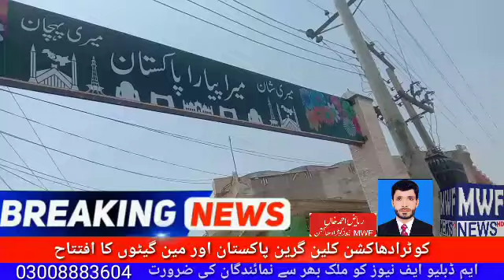Kot Radha Kishan Clean &Green Pakistan |MWF NEWS